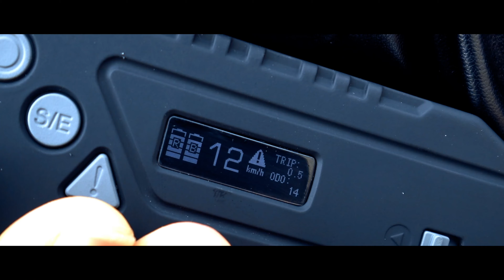Surfing The Road! G3 Plus electric skateboard Born for Track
G3 Plus is our flagship product in 2019. It has huge range  up to 35km/22miles, comparable to the acceleration performance of belt motors, unique atmosphere lights, pure carbon fiber board

⚡️ RECOMMENDED FOR BACKFIRE RIDER

❓ FAQ

Where is board ship from?
Boards in the EU ship from depo in Hamburg, Germany but sales support and customer service is in Windermere in the UK. Boards in the USA ship from our LA office and they also deal with service and support. Our main manufacturing and development office is in the Shenzhen region of China.

How do I pair the remote with the board?

Can Backfire be used like a normal skateboard when it's out of power?
Yes, our boards are totally push friendly and will ride like a traditional skateboard when not on the throttle or when there is no battery.

Is my Backfire board waterproof?
The waterproof level of Backfire boards is IP55.
Riding over small puddles will not damage the board, nor will riding in light rain, however never submerge the board in the water and stop riding if the conditions lead to standing water on roads or track.
When you have finished riding in wet conditions it's important to dry the board off with a rag and then spin the wheels using the motor and remote for two minutes to remove any access water. If the board did go through deeper standing water it may be a good idea to remove the outer case and gentle towel dry any visible water and then leave the board in a warm dry place.
Never leave a wet board upside down in the damp or this can cause the water to bypass the seal and ingress into the electronics. Your remote should also be kept dry and warm after use in the rain.